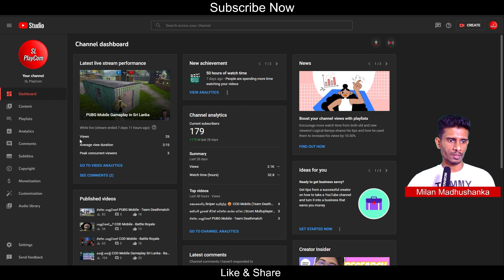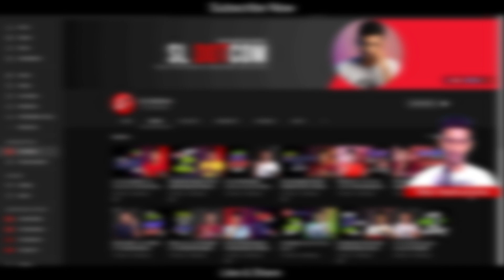මෙන්න Monetization Update එකක් | Good news for new YouTubers New monetization policy from 1 Nov 2022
⭕ Today, I'm going to talk about මෙන්න Monetization Update එකක් | Good news for new YouTubers New monetization policy from 1 Nov 2022

⭕ More info - 2022 නොවැම්බර් මාසයේ සිට මෙම වෙනස හැමෝමට බලාගන්න පුළුවන් වේවි. එයාල කියන විදියටම

⭕ Queries Solved -
      ✅ New monetization policy update
      ✅ monetization update
      ✅ Youtube monetization update 2022
      ✅ Monetization Sinhala
      ✅ Good news for new YouTubers
      ✅ Good monetization update